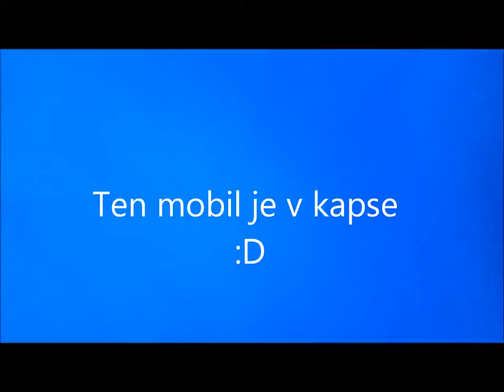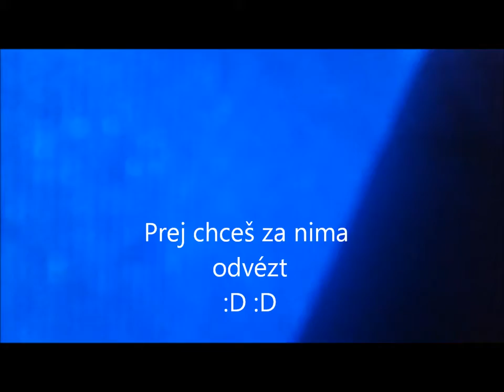FC Písek-Cheb .3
"Za plotem" :D ACAB a mobil v kapse..